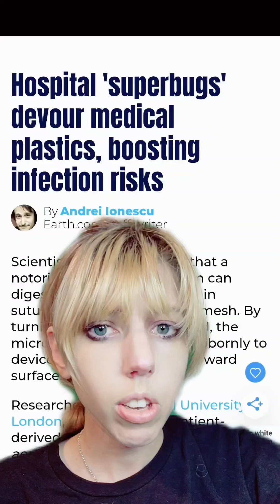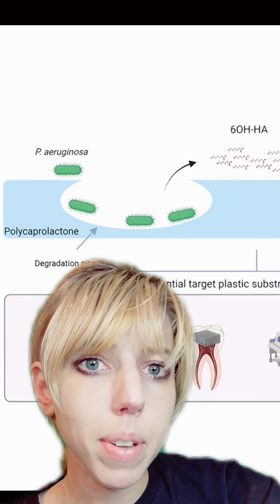Hospital "superbugs" eating medical plastics, boosting infection risks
further reading